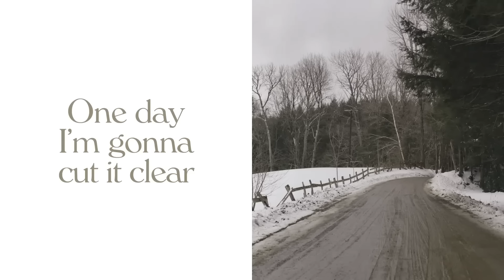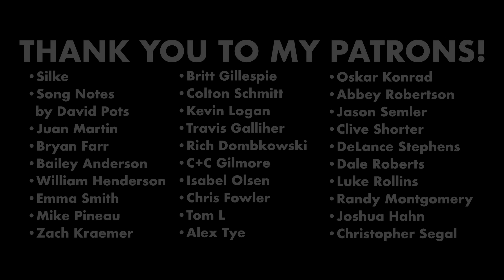Top Best Country Songs of 2023 (Underrated Gems, Non-Singles)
Today's video is looking at my favorite country songs of 2023. There was so much good music this year, and I've already talked about HIT songs, and my favorite albums. This vid is about all the other music I loved this year, too! These were the songs that hit me the hardest, whether they're funny, sad, or just plain beautiful.

00:00 - Intro & Rules
01:03 - Number 20
01:35 - Number 19
02:10 - Number 18
02:46 - Number 17
03:26 - Number 16
04:08 - Number 15
04:44 - Number 14
05:30 - Number 13
06:14 - Number 12
07:11 - Number 11
07:47 - Number 10
08:44 - Number 9
09:43 - Number 8
10:57 - Number 7
12:10 - Number 6
13:16 - Number 5
14:23 - Number 4
15:16 - Number 3
16:25 - Number 2
17:27 - Number 1